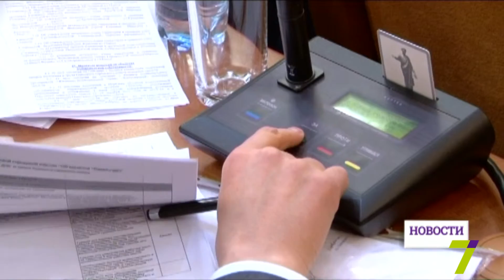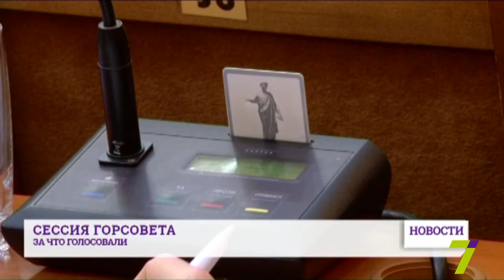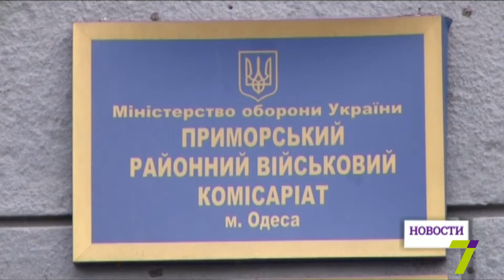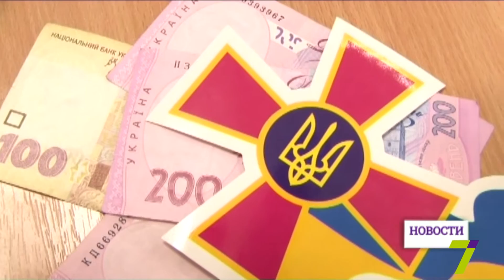3 февраля: выпуск новостей от 18:00